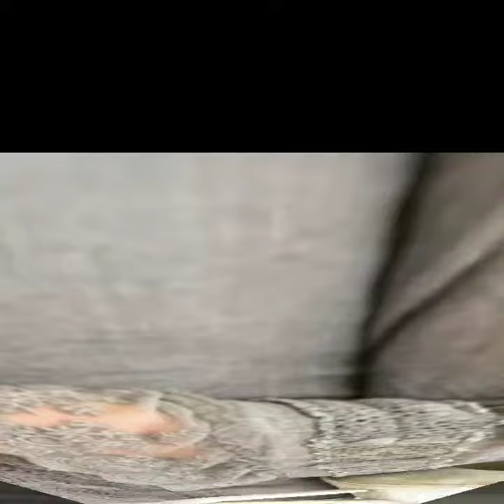Latest sleeves Designs Tredtinal trending Ideas